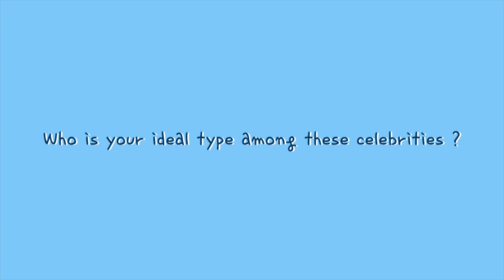(ENG) What does a Korean think about Filipino actors?🇵🇭/ Bakit ang pogi nila ?!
Annyeong !! I am Korean living in the Philippines 🇵🇭!

Today, I tried reacting on Filipino actors!! It was really fun learning about new artists 😁